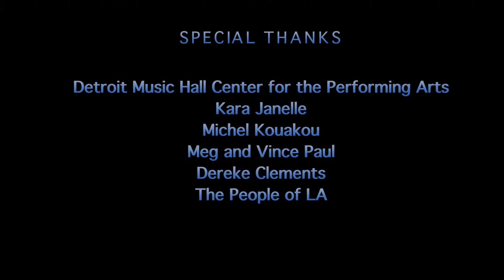subMERGE: a dance scene for camera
a dance scene for camera by Marcus White and Ana Maria Alvarez

The scene is set along Wilshire Boulevard, Los Angeles – a sixteen mile corridor that spans across ethnically, culturally, and economically diverse communities in LA.  Positioning the work at this site allows the work to

Production

Video: Marcus White
Dance: Ana Maria Alvarez in collaboration with the dancers
Sound Score: d. Sabela Grimes
Vocals:  d. Sabela Grimes with Pyeng Threadgill
Dancers (in order of appearance): Christopher Cuenza, Samad Raheem Guerra, Jannet Galdamez, Bianca Medina

Special Thanks
Music Hall Center for the Perfuming Arts
Vince and Meg Paul
Kara Jenelle
Michel Kouakou
The People of LA